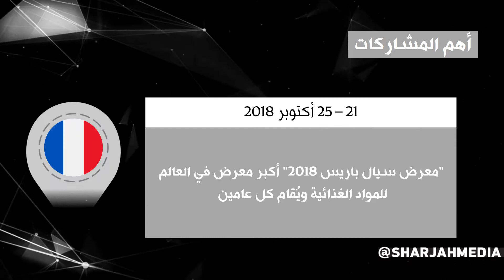غرفة الشارقة تنظم وتشارك في 10 بعثات دولية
قال سعادة عبد الله سلطان العويس رئيس مجلس إدارة غرفة تجارة وصناعة الشارقة: إن مبادرة الغرفة إلى إيفاد البعثات التجارية والمشاركة في العديد من الفعاليات الاقتصادية الدولية، تندرج ضمن برنامج الزيارات الخارجية السنوية التي ينظمها كل من مركز الشارقة لتنمية الصادرات وإدارة العلاقات الدولية في الغرفة، والتي تأتي في إطار حرص الغرفة على تحقيق جملة من الأهداف، ومن أبرزها مواصلة العمل على بناء جسور التواصل الحضاري بين الشارقة ومختلف دول العالم الصديقة، من خلال تقوية أواصر العلاقات الاقتصادية والإنسانية والمصالح المتبادلة بين مجتمعات الأعمال بشكل خاص وشعوب تلك الدول بشكل عام، وفقاً للتوجيهات الحكيمة لصاحب السمو الشيخ الدكتور سلطان بن محمد القاسمي عضو المجلس الأعلى حاكم_الشارقة، والمتابعة الحثيثة من سمو الشيخ سلطان بن محمد بن سلطان القاسمي ولي العهد نائب حاكم الشارقة